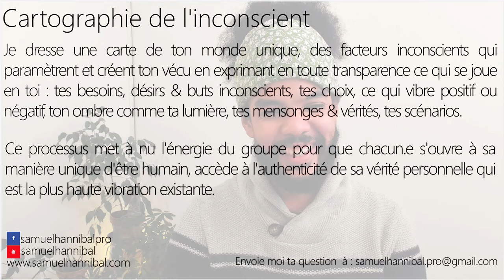Pourquoi je n’arrive pas à tourner la page ?